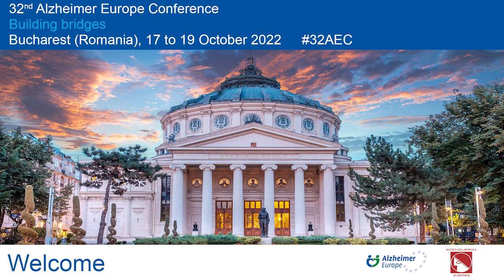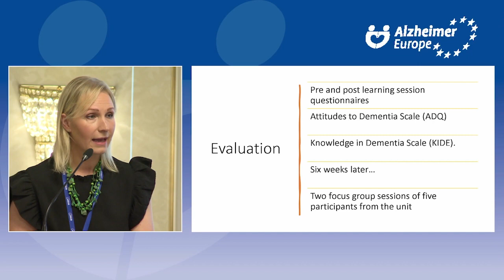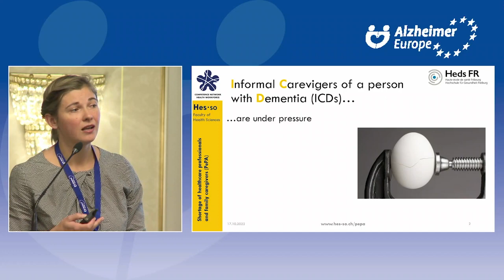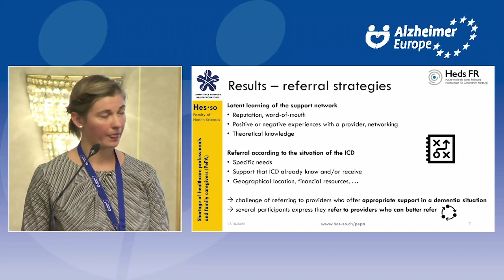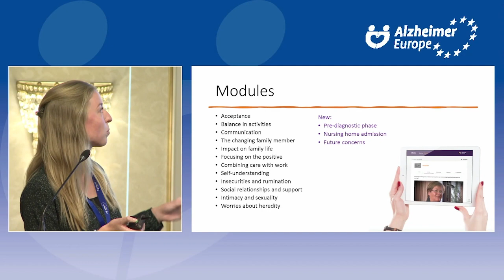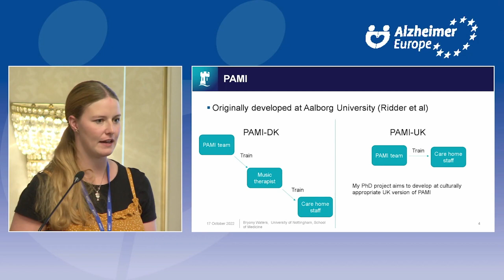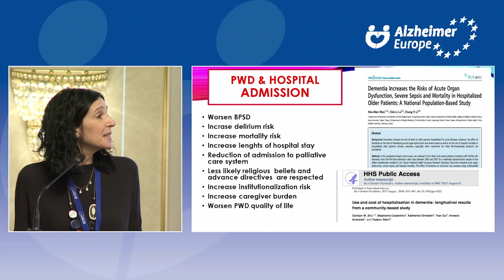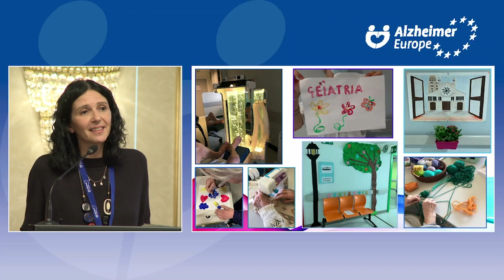Alzheimer Europe Conference 2022 32AEC, P06. Carer training and support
Chapters
0:00 - Introductory comments by Chairperson: Jayne Goodrick (United Kingdom)

02:04 (P06-01) Triple JeopardyOutcomes of a learning project in a high secure mental health setting, to enhance care for people with mental disorder and dementia and who are detained.
Eileen Harkess-Murphy - The University of the West of Scotland, United Kingdom

15:20 (P06-02) Could referral practices contribute to the difficulties of informal caregivers in finding the right support?
Noémie Pasquier - HES-SO: University of Applied Sciences and Arts Western Switzerland, School of Health Sciences, Switzerland

26:53 (P06-03) The ‘Partner in Balance’ program – online self-management carer support in neurodegenerative disorders
Maud Daemen - Alzheimer Center Limburg, Maastricht University, Netherlands

37:19 (P06-04) Person Attuned Musical Interaction (PAMI) in Dementia Manual- A care staff training tool
Bryony Waters - University of Nottingham, United Kingdom

47:23 (P06-05) The Italian edition of Best Practice in Dementia Care Learning Program designed for healthcare staff working in hospitals. Results of a prospective open cohort study
Francesca Neviani - Azienda Ospedaliero-Universitaria Policlinico di Modena, Italy